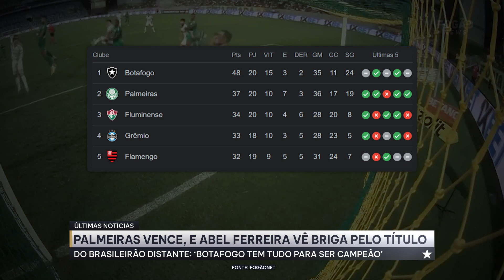⚠️ABEL ELOGIA PALMEIRAS, MAS DESCARTA BRIGA PELO BRASILEIRÃO - BOTAFOGO TEM TUDO PARA SER CAMPEÃO!!!